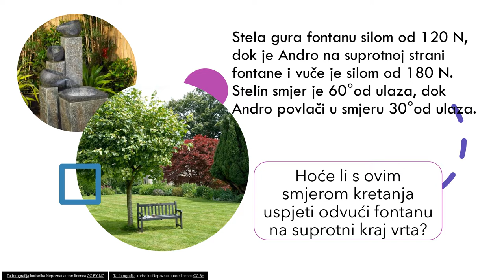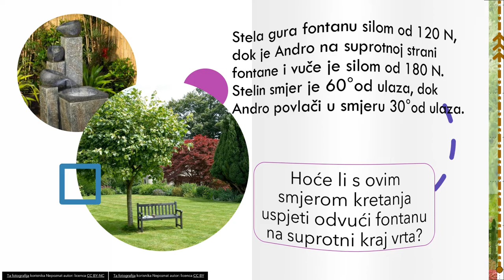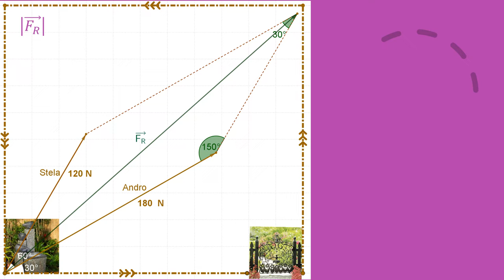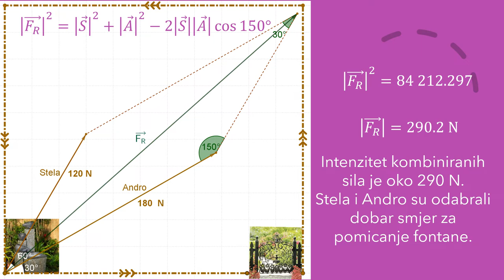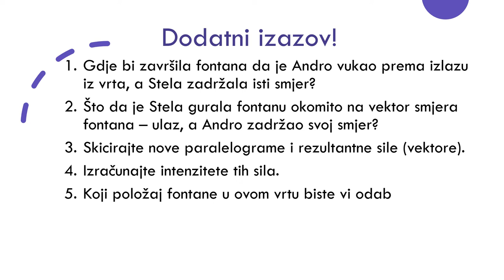Zbrajanje vektora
Projektni zadatak za ponavljanje zbrajanja vektora u ravnini i trigonometrije trokuta (kosinusov/sinusov poučak).